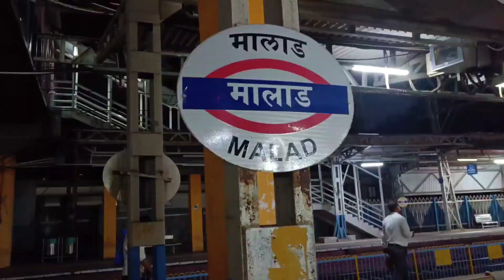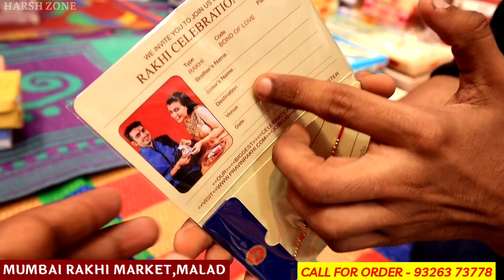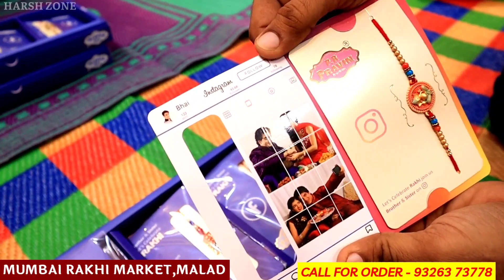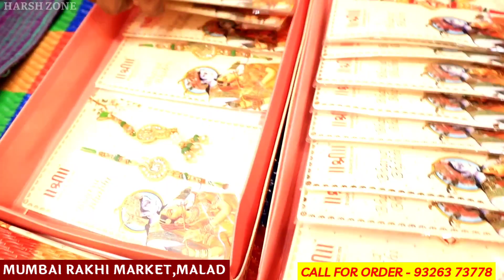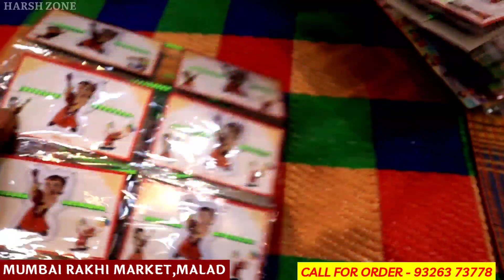FANCY RAKHI WHOLESALE MARKET MUMBAI MALAD | RAKHI DEALER MUMBAI | RAKHI MANUFACTURER MUMBAI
SHOP NAME -SHREE CHAMUNDA RAKHI

RAKHI WHOLESALER &MANUFCTURER

ADDRES - SHOP NO. 39, BASEMENT, CRYSTAL PLAZA, ANAND ROAD, OPP. RAILWAY STATION, MALAD (WEST),

( 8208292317 ये नंबर शॉप का नहीं हे )